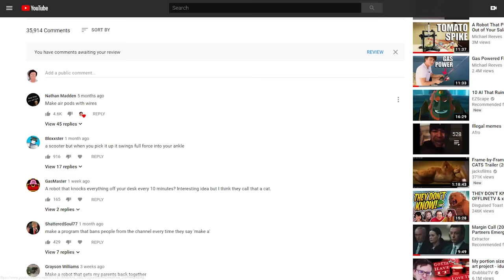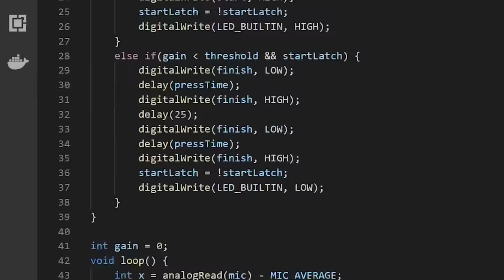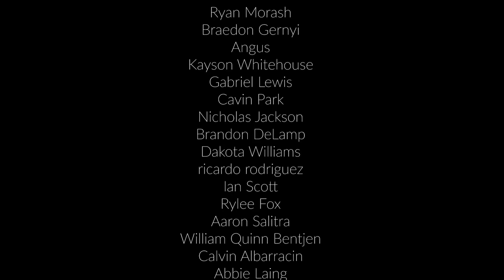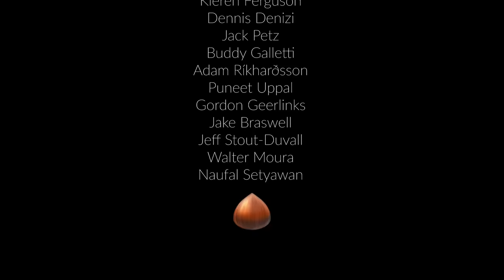Scream Powered Microwave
Your robot ideas are bad and you should feel bad